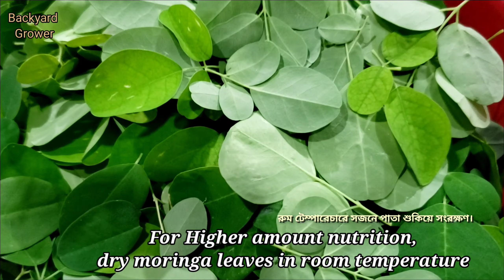টেক্সাসের আবহাওয়ায় সজনের ফলন এবং পাতা সংগ্রহ। Moringa Plant.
সজনে বা সাজনা কে 'মিরাক্যাল ফুড' হিসাবে বিবেচনা করা হয়।  সব ধরনের জলবায়ু তে এই গাছ টি জন্মে থাকে। তাই প্রতি টি বাড়ির আঙিনায়, বা ছাদে এর একটি করে হলেও এর গাছ থাকা উচিত। সজনে ছাড়া ও এই গাছের পাতা, ফুল, বাকল, কষ সবই স্বাস্থ্যের জন্য খুবই উপকারী। খুব সহজেই কীভাবে এর চাষ এবং পাতা সংগ্রহ করা যায় তা এ ভিডিও টি তে দেখানো হয়েছে।